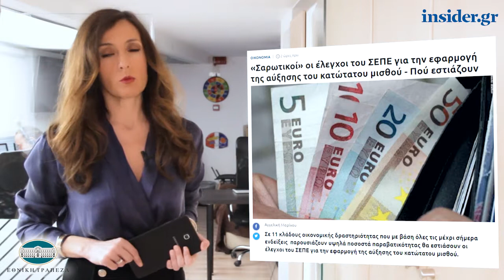Η οικονομία σε 1' από το insider.gr - 18/2/2019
-Ρύθμιση των 120 δόσεων: Ποιοι μπαίνουν και πώς

-«Σαρωτικοί» οι έλεγχοι του ΣΕΠΕ για την εφαρμογή της αύξησης του κατώτατου μισθού - Πού εστιάζουν

-Κτηματολόγιο: Τα προβλήματα και η διαδικασία βήμα-βήμα